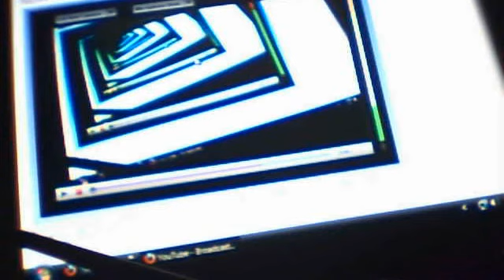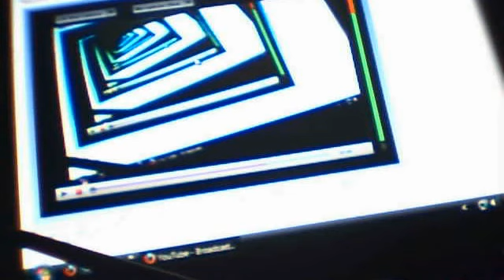reflection (calvin orginal 7)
calholli's webcam video June 23, 2011 09:05 PM
just winging it